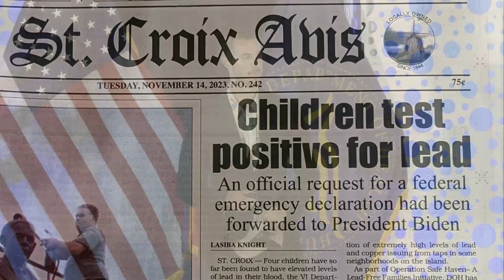Fatherhood to Fieldwork by Jordan Prahl, PhD LLS Class of 2023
LLS 2023 alumnus Jordan Prahl shares his struggles and successes toggling between the hats he wears as a laboratory scientist and father of two young sons. During a Lab-Aid, Jordan realized his personal experience as a dad was equally as important when collecting blood samples from children and earning the trust of their parents.